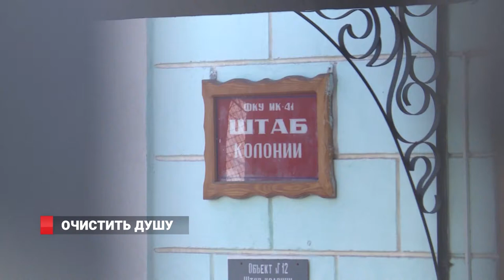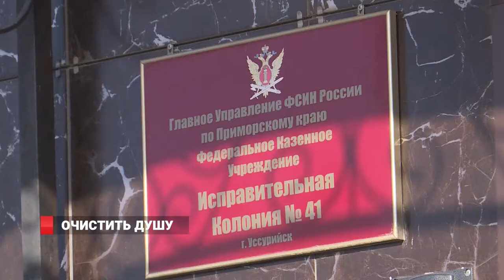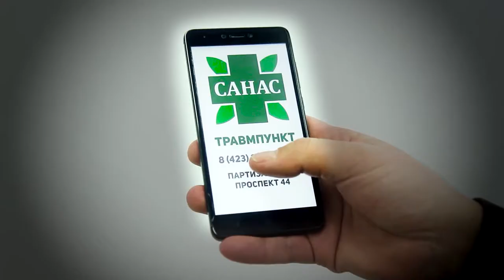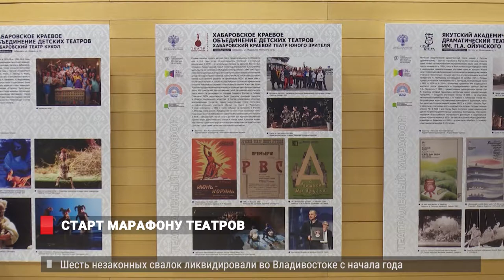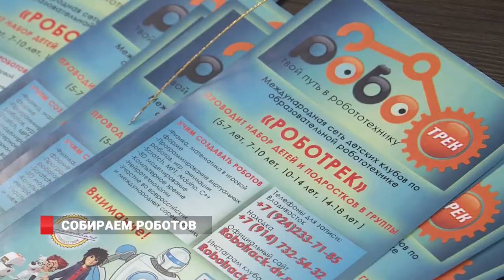ПРЕВЫШЕН ПОРОГ ПО ГРИППУ. СОКРАЩЕНИЕ ПРЕСТУПЛЕНИЙ. НОВОСТИ ОТ 21.01.2019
Всероссийский театральный марафон стартовал с Владивостока. В приморскую столицу прибыли ведущие деятели искусства нашей страны. Открытие прошло на приморской сцене Мариинского театра
Приморцы отметили крещение. В храмах  прошли богослужения, а жители совершили омовения.  К христианским традициям присоединились исправительные учреждения. САДОВАЯ
Соревнования по робототехнике «Профессии будущего» состоялись  во Владивостоке. В  ДВФУ собралось порядка 200 школьников Дальнего Востока